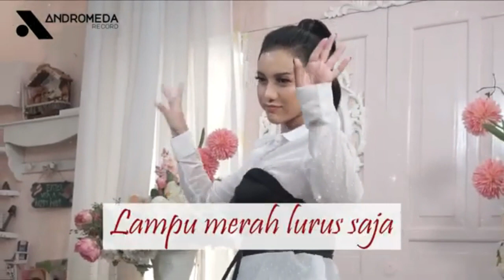DANGDUT GARAGE KOMPILASI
Andromeda mengerti.. pasti kamu ribet kan dengan pilih2 lagu kesayangan mu dari Andromeda.. kini Andromeda punya lagu2 kompilasi untuk kamu yang suka banget denger lagunya Andromeda.

Terima kasih